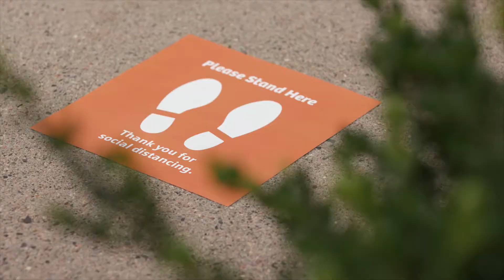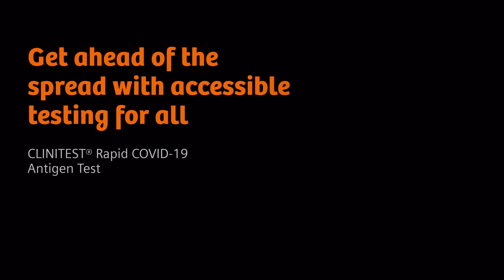Siemens Healthineers CLINITEST Rapid COVID-19 Antigen Test from Appleton Woods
Learn more about the Siemens Healthineers Rapid Lateral Flow COVID-19 Antigen Test, now available from Appleton Woods. Learn how you can get ahead of the spread.